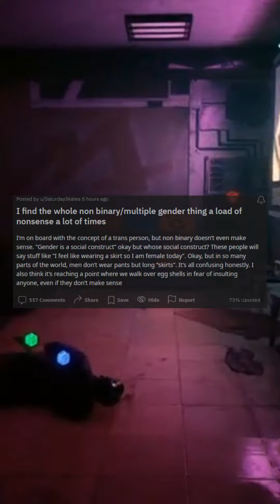I tried Reddit for fun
What reddit users think of gender